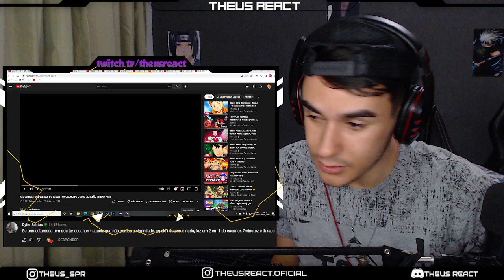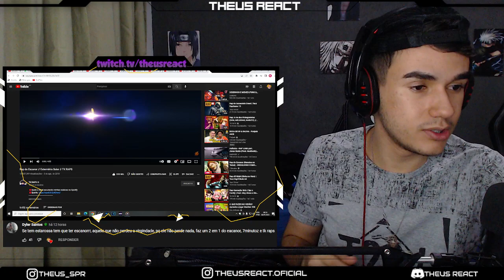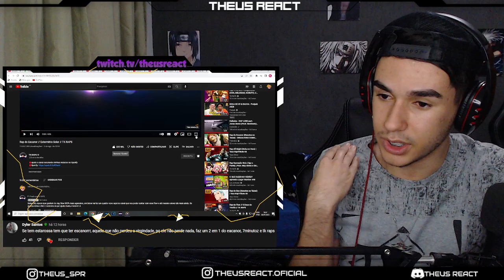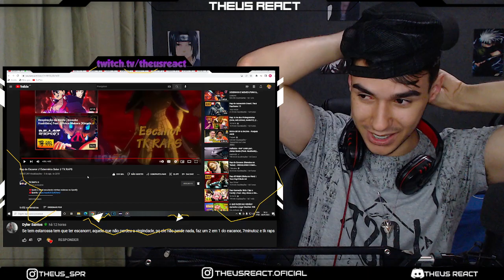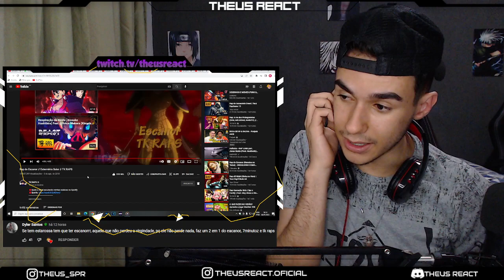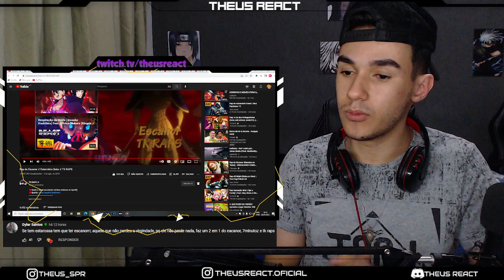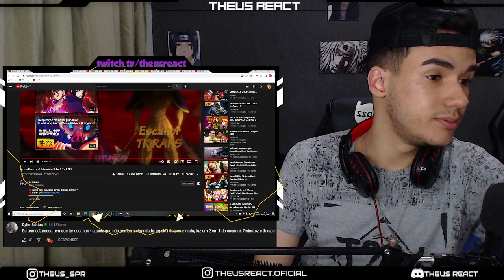(2 em 1) REACT - Raps do Escanor (Nanatsu no Taizai) | 7 Minutoz | TK RAPS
Se torne MEMBRO do canal e tenha o direito de escolher REACTS, eps de ANIME, FILMES e mais...

LIVE HOJE AS 19 HRS NA TWITCH - LINK A BAIXO

Sr_Yutsu
Akashi Gamer
Pokez Zies
Snowzin
wesley nascimento
NoirZ
Caio Matheus
Paizin
Rafael Raed
Joao Sla
Gabriel Games br
Adrian Uchiha
Shshshsh
Se liga ai !
Jorge Lucas
Bruniel Félix
Hyuga EDITS
igorg 0702
Bellax Ofc
kaneki supreme
João Victor Silva
GabMoreira
Beuern_Demon
GabMoreira
Felicia Alves
Gustavo Fernandez
Matheu Silva
Alessandro Oliveira
Rafael
ak4sh
Boot FFg
WodaH
Lobo Solitario
Matheus Paiva
Otávio Bitencourt
SADÃO
Angel Uchiha
NEGROKS16
Rivaldo Ferreira
Carlos Italo
Ahrigato
Tody Manin
Bruno Montanholi
luiz react
Paulo Victor
Henrique Costa
kaike silva
Yuta
um_ser_normal
Rian Lá
Vinícius Maia
jay
LuizHD
AleCacto
minion bêbado
Matheus Pinheiro
Felipe Silva
Renan Guilherme
Game na Área
Victtor
Dyler Santos
JC | Nickforon Jean
Mystic
Welisson Rodrigo
okitavios34
vinicius hietor
Ana Paula
Alexmnl
Neon B.
Gabriel Torres
Gabriel ALVES
Killer Queen